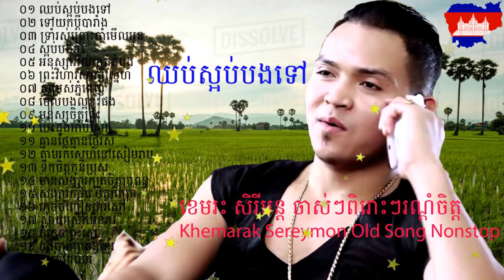ប្រជុំបទ ខេមរ សិរីមន្តពិរោះៗកប់​​ Khemarak Sereymon Collection Song, Khemarak Sereymon Old Songs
ចំណងជើងបទចំរៀង៖:
កន្ទ្រឹមឆ្នាំថ្មី,
កន្ទ្រឹមចូលឆ្នាំ,
កន្ទ្រឹខ្មែរពិរោះៗ,
កន្ទ្រឹម 2017,
កន្ទ្រឹម 2018,
កន្ទ្រឹមចេញថ្មី,
កន្ទ្រឹមសាន់ដេ,
កន្ទ្រឹមសុរិន,
កន្ទ្រឹម RHM,
កន្ទ្រឹម Town,
កន្ទ្រឹម SD,
កន្ទ្រឹមថ្មីៗ,
Romvong Chnamtmey,
Romvong Khmer,
Romvong Jol Chnam,
Kuntrem ChnamTmey
Kuntrem 2018,
Kuntrem New,
Remix 2018,
តន្ត្រី មនោរម្យ,